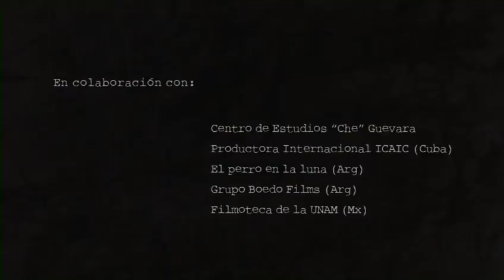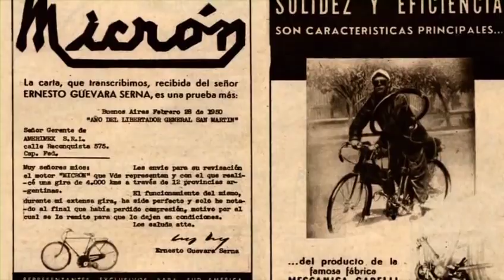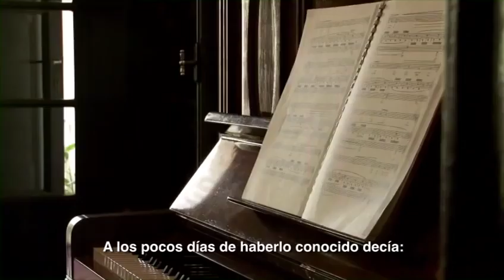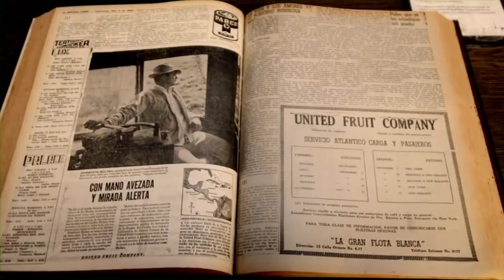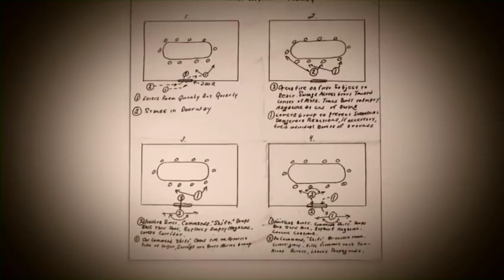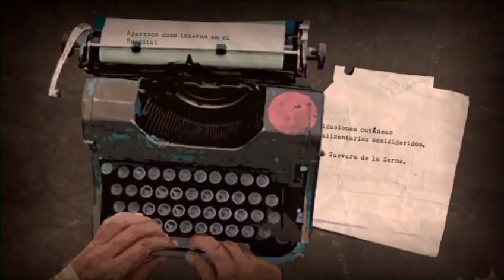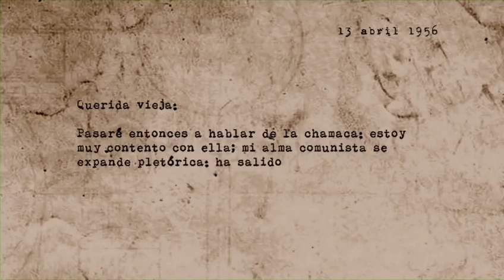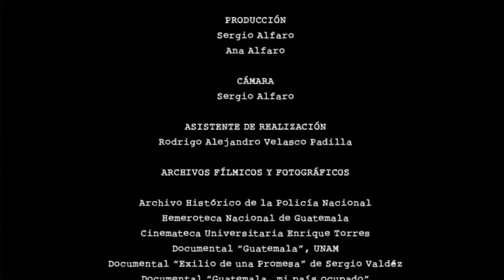LA HUELLA DEL DOCTOR ERNESTO GUEVARA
Un relato a partir de sus diarios y la correspondencia que mantuvo con su familia y amigos, reconstruyendo el trayecto y los viajes por América Latina que realizó el "Che" entre 1952 y 1953, antes de convertirse en un líder revolucionario.
Una película de Jorge Denti.